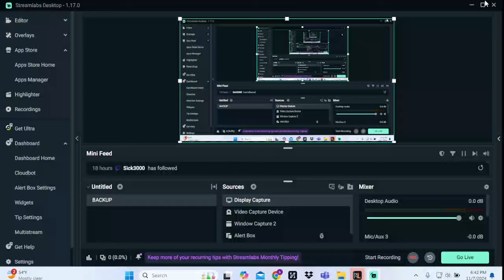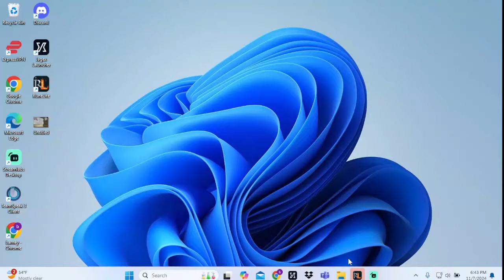ancient footage of my second 99 in runescape 2, circa 2008. gone but never forgotten 💔